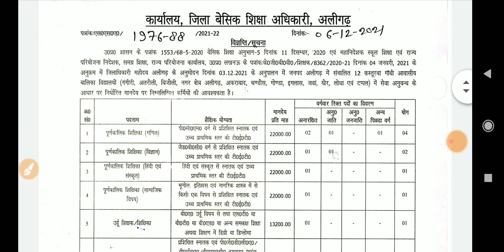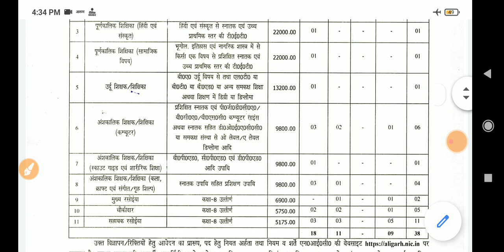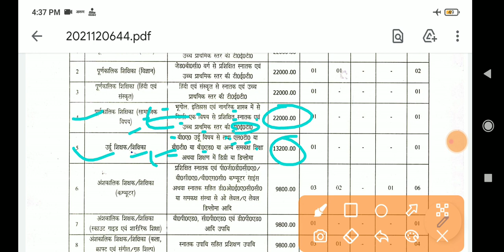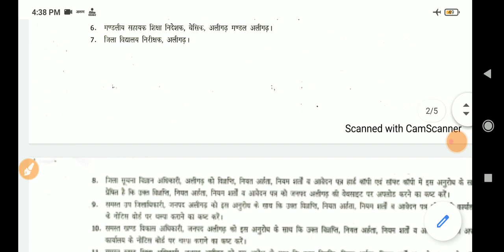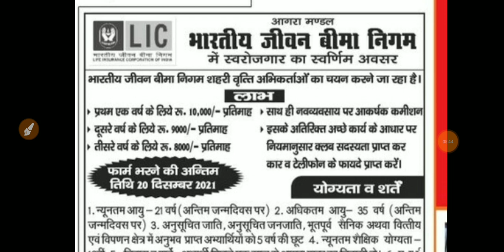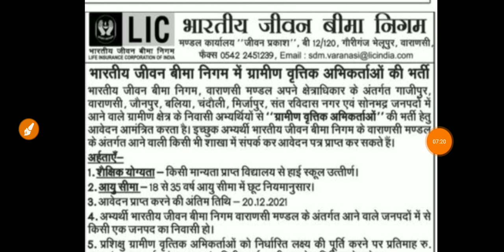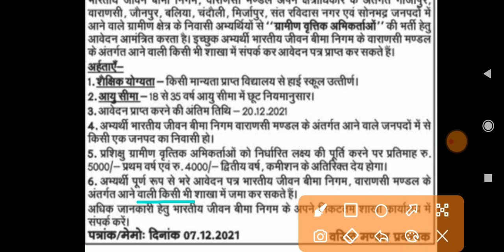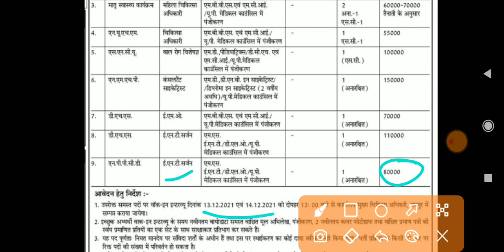5 Govt Jobs December 2021 22 | up govt jobs 2021 | sarkari Jobs | up New Vacancy updates 2021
5 Govt Jobs December 2021 22 | up govt jobs 2021 | sarkari Jobs up , up New Vacancy updates 2021

For Pdf Join teligram

कस्तुरबा आवासीय विद्यालय भर्ती pdf